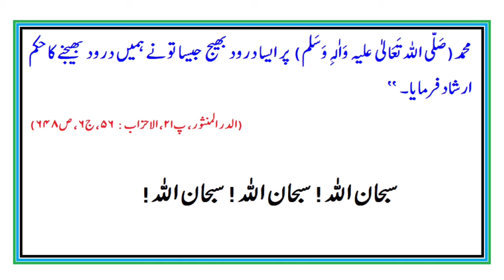Sari Makhluk K Brabar Durood Shareef || Durood Shareef Ki Fazeelat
Sari Makhluk K Brabar# Durood# Shareef || Durood# Shareef Ki Fazeelat# Durood Pak